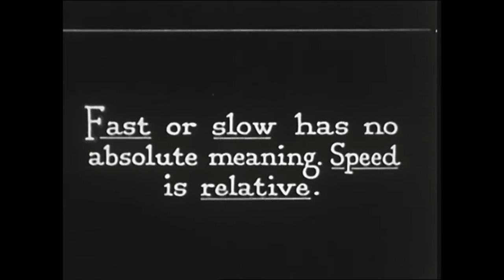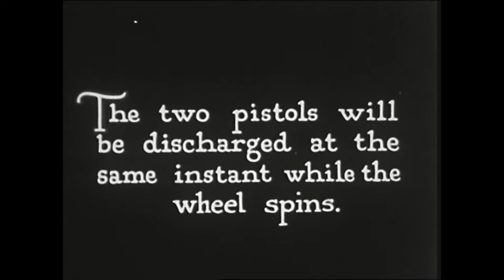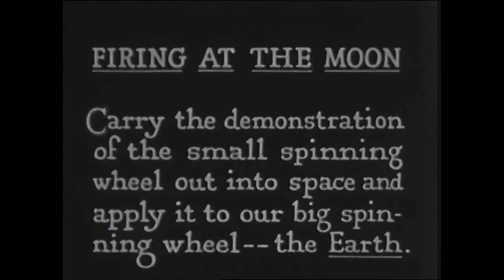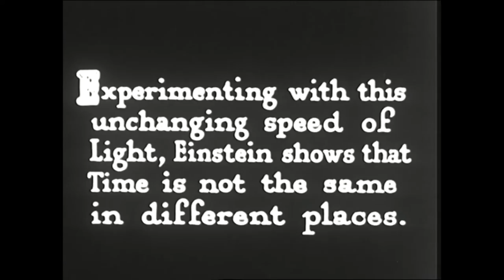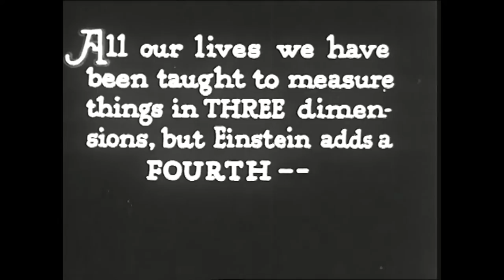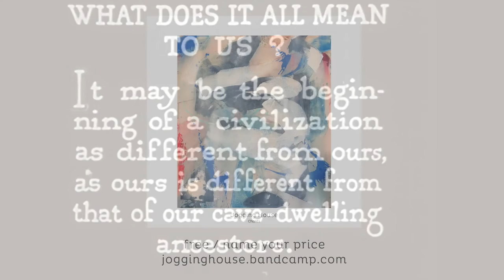Some (Ambient music off the album Chants)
This track is part of my album Chants. Download it for free (name your price)

All sounds made with Ciat Lonbarde Deerhorn Organ and eKalimba. Processed and looped with Cocoquantus, Chase Bliss Blooper & Mood, Cooper FX Generation Loss, EHX 22500, Montreal Assembly Count to 5, OTO Bim & Bam. Recorded straight to 1/4" tape.